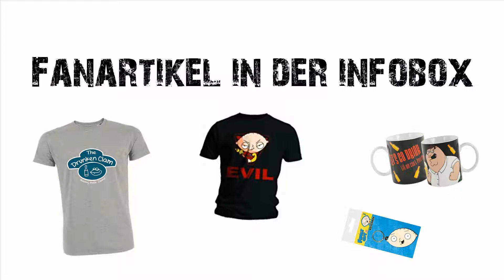Family Guy - Peter kidnapped ein Baby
Family Guy - Lasst uns beten:

In diesem Ausschnitt kidnappen Peter und Lois ein Baby um es ins Krankenhaus zu bringen.

Staffel: 11
Folge: 12

Netflix:
Staffel: 10
Folge: 12

In dieser Folge leidet Stewies neuer Freund an einer schweren Krankheit. Eine Behandlung ist aus religiösen Gründen nicht möglich.

Fan Artikel:

The Drunken Clam T-shirt:
3x Mixed Designs T-shirt:
Family Guy Socken:
Stewie Schlüsselanhänger:
Bird is the Word Tasse:
Let's Go Drink Tasse: